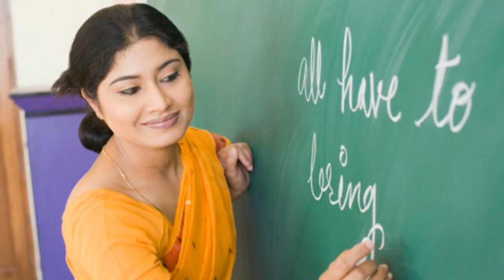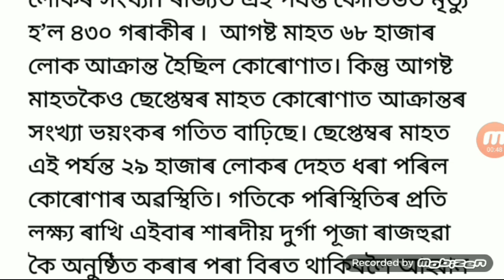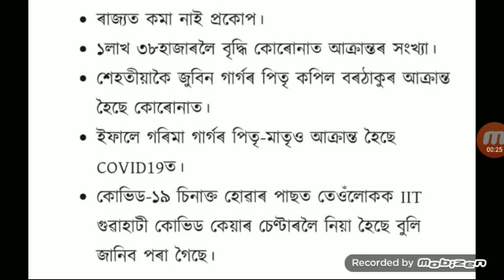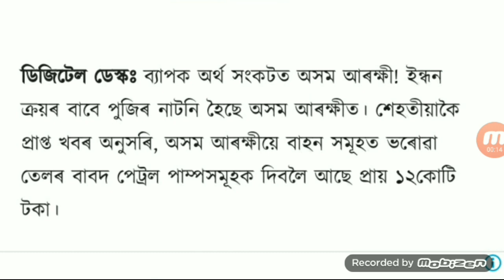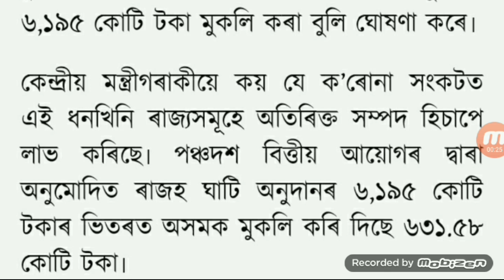Appointment of new TET teachers, Durga Puja Celebrate 2020, Himanta Biswa Big Announced, Begom Jaan